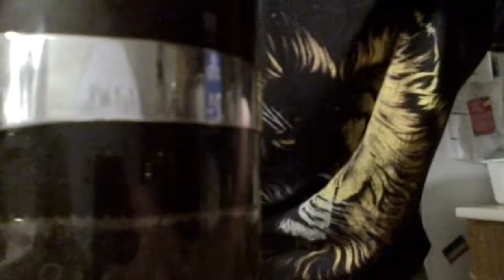Another nice quiet day.☕️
Morning
Nice and mild.
Ahhh
But you can't beat that coffee boy.
Can't beat that coffee.
Turned out nice here.
Nice and warm.
Beautiful day today.
Be safe, be strong and take care.

Be sure to check me out on Instagram,
Facebook and Bandcamp at:

Morning
nice quiet day.
Nice and mild
lion
Nice and warm.
crow
Awesome
beautiful day.
birds
coffeetime
afternooncoffee
coffee
cat lover
animal lover
coffee daily
cant beat that coffee
coffee smell
cant beat that coffee boy
coffee lover
vanhoutte coffee
vanilla hazelnut coffee
be safe
be strong
takecare